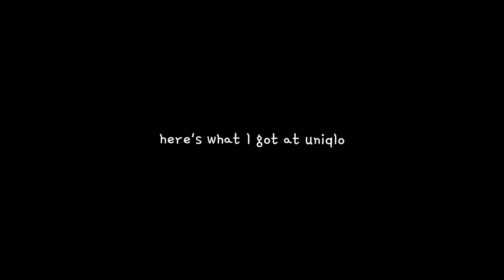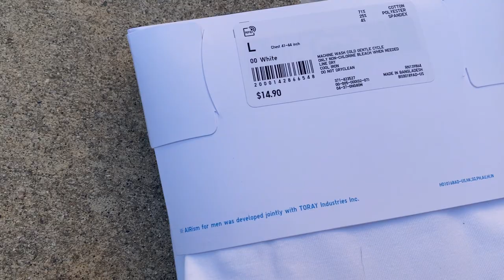fobs shop at Uniqlo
In this video I shop at Uniqlo and recommend some Items. sorry for the short vlog I didn't get to record as much so hope you guys still enjoy It. (please note don't take my videos to seriously they are all completely done for fun)♡ LA VLOG #3

Friends Socials!

Songs Used
アサキ『FR』| 4s4ki - F
ティアドロップス - Poppin'Party

UNIQLO is a clothing apparel company, which was originally founded in Yamaguchi, Japan in 1949 as a textiles manufacturer. Now it is a global brand with over 1000 stores around the world. Redefining clothing, with a focus on quality and textiles which has been unwavered since the company's origins in 1949.